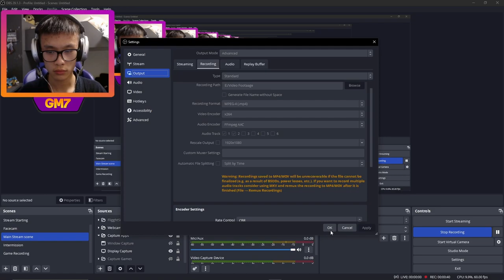Playing Rainbow 6 Siege Again After A Year...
P.S This was filmed back in August 2023 when I was back home for the 3 weeks. It was great xd, more vlog footage to come. next few episodes will be a vlog